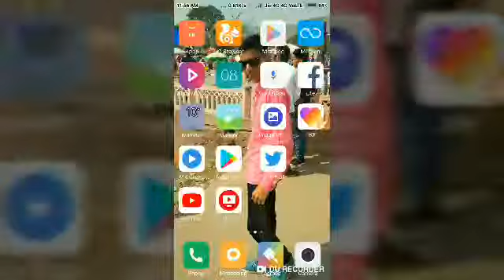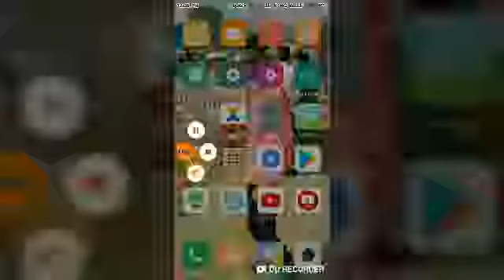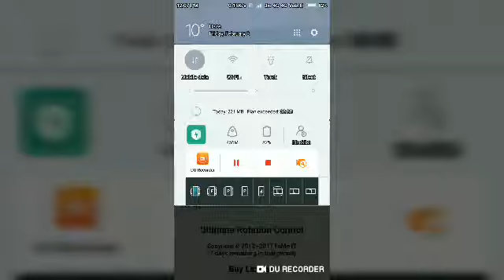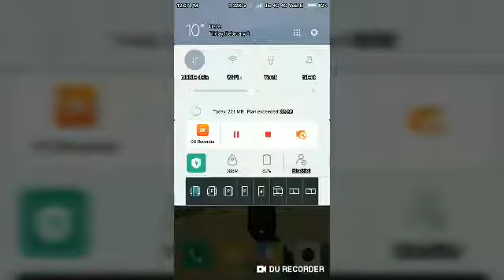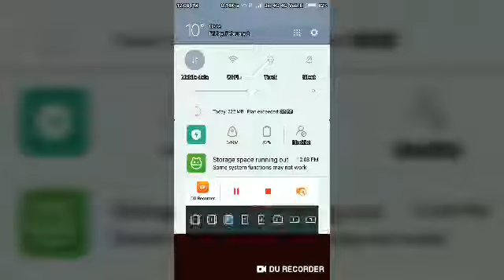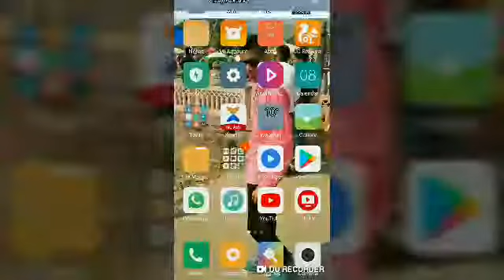MPL fruit chop trick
दोस्तों लिंक पर क्लिक करके इस MPL एप को डाउनलोड कर